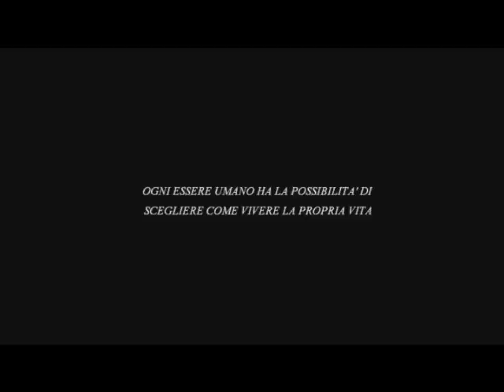Apprezza quello che hai - Monologhi sulla vita di Gladious One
NOME DELLA PAGINA INSTAGRAM : vincess1987